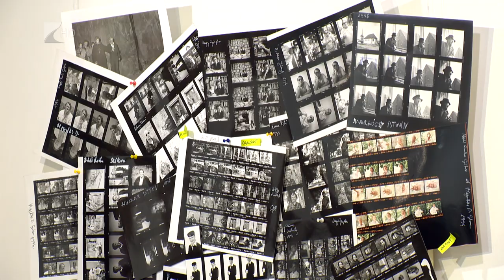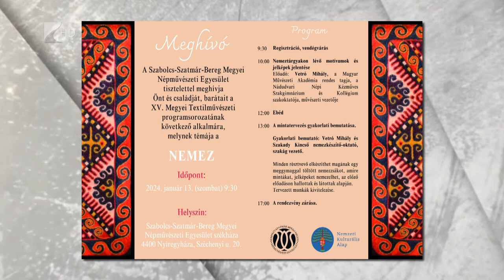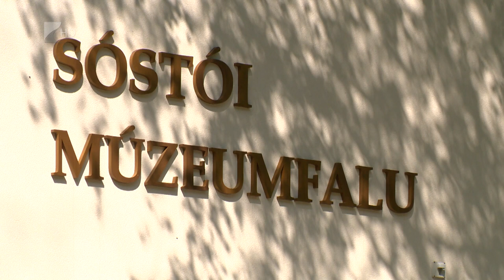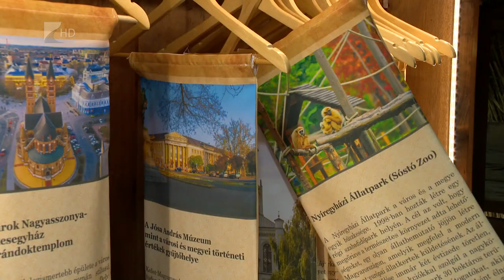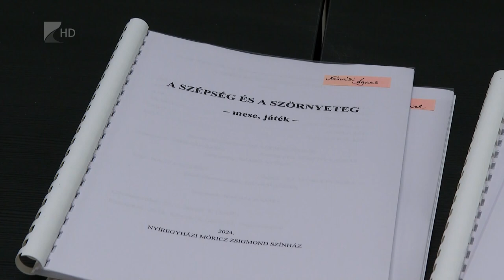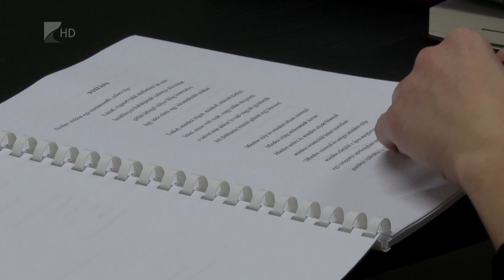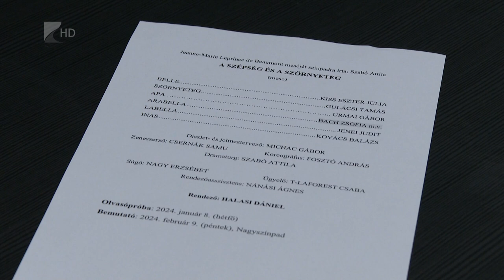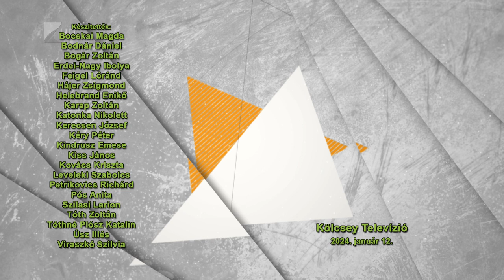Víg-Kend, 2024.01.12.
Témák:

- A Víg-Kend következő adásában folytattuk a visszatekintést 2023 legérdekesebb képzőművészeti kiállításaira.
- Vendégünk volt Dohanics László és Jakab Attila, akik a Kállay Gyűjtemény idei programjairól, köztük a január 22-én nyíló „Geszterédtől Rakamazig” című kiállításról beszéltek.
- 10 éves fennállását ünnepli idén a Móricz Zsigmond Olvasókör, az elmúlt évtizedről Bihariné Jolikával beszélgettünk.
- Az év madara a kerecsensólyom lett, amelyről Orbán Zoltán mondta el a legfontosabb tudnivalókat.
- Mozgalmas évet zárt a Sóstói Múzeumfalu. Hogy mi minden történt, arról Baloghné Szűcs Zsuzsát kérdeztük.
- Roma Ádám újabb kihívás elé állítja Nyíregyházát, húsvétig gyűjti a fekvőtámaszokat.
- Ellátogattunk a Móricz Zsigmond Színházba, ahol a Szépség és a szörnyeteg olvasópróbái kezdődtek.
- Szabó Veronika pedig a 2024-es év színébe, a barackpihébe öltöztette a Víg-Kend stúdióját.